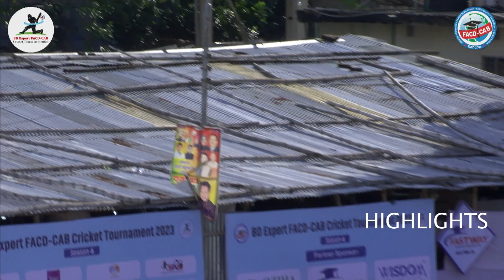LIKA STRIKERS VS EBIS SUPER KING MATCH NO-1 HIGHLIGHTS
BD Expert FACD-CAB Cricket Tournament 2023 SEASON-6